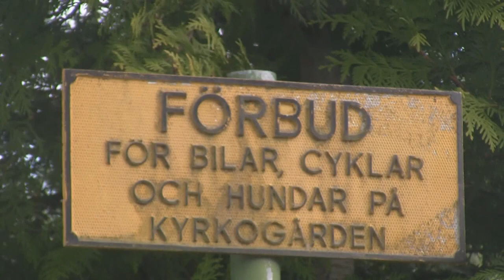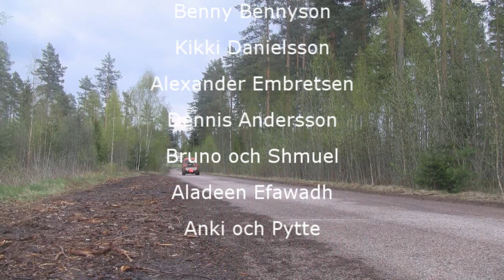Åka epa | 2012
Förstår inte hur denna video kan ha så många visningar... Vi gjorde denna film som en extra grej medans vi väntade på att filma vår riktiga film.. Detta är alltså inget seriöst överhuvudtaget! // EDE Film.

kolla gärna in vår kanal!